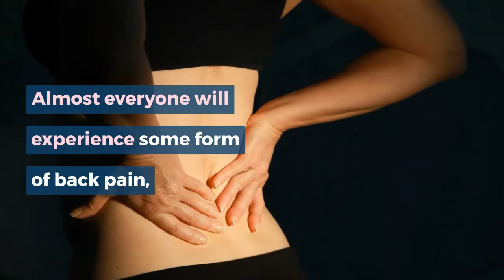2021 09 21 Back Pain